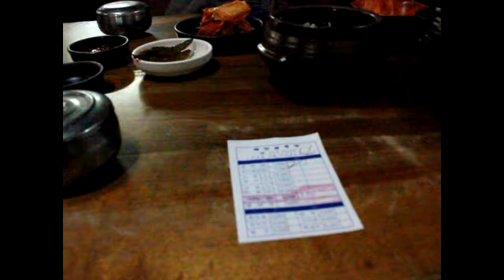족보 설렁탕 : 전주팡이 간다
전주에서 설렁탕이 맛있는 집
족보 설렁탕

먹으면 힘이 나지요~